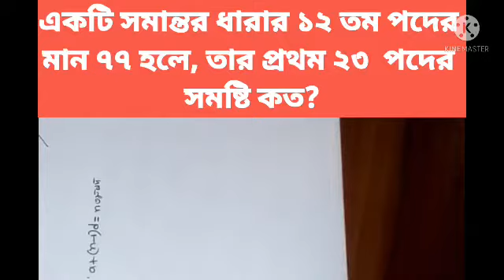একটি সমান্তর ধারার ১২ তম পদের মান ৭৭ হলে, তার প্রথম ২৩ টি পদের সমষ্টি কত?